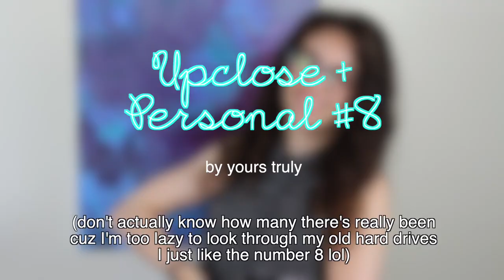Upclose and Personal 2019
Quick update video to say hi! Also lots of background info for newer subscribers who don't know me as well :)